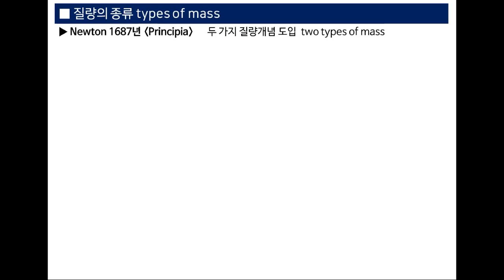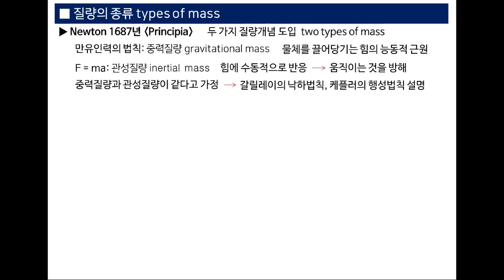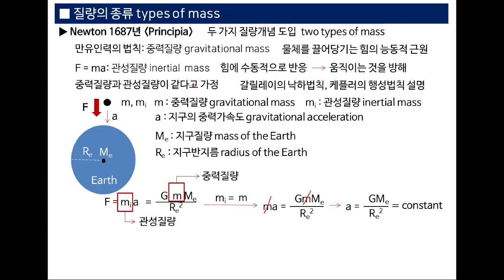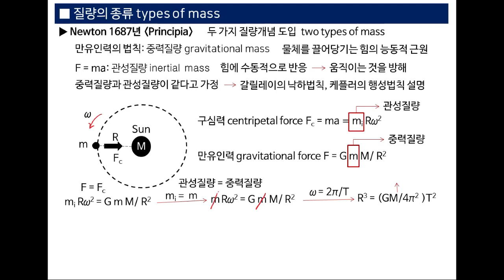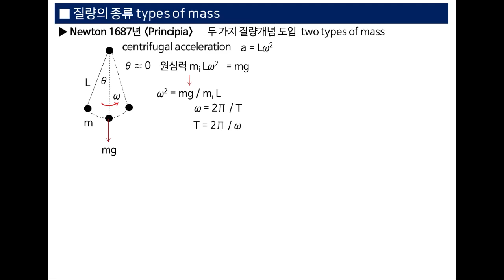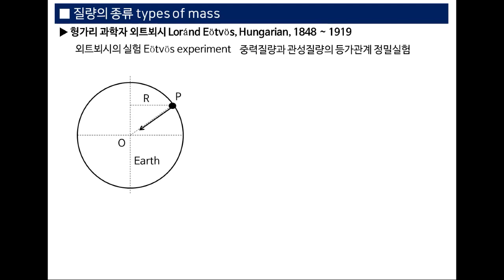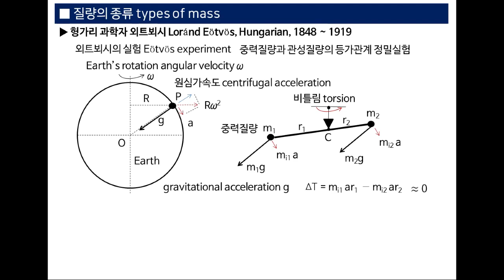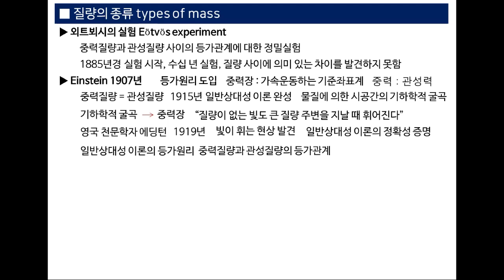8. 중력질량, 관성질량, 등가원리, 일반상대성 [룩스진의 역사유람 Lux Jin's]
뉴턴은 만유인력의 법칙에 의해 중력질량을 정의하고 제2운동법칙으로 관성질량을 정의해서 지상의 운동법칙과 천상의 운동법칙을 보편적으로 통잏했습니다.
  중력을 발생시키는 중력질량과 가속도에 저항하는 관성저항은 성질이 전혀 다르게 보이는데 뉴턴은 중력질량과 관성질량을 동등하게 처리해서 갈릴레오의 자유낙하와 케플러의 행성운행법칙을 수학식으로 설명했습니다.
  이러한 뉴턴의 논리에 어떤 모순이 있는 것일까요?

  While defining gravitational mass according to the law of universal gravitation, Newton defined inertial mass according to Newton's second law of motion, and the laws of motion of the earth and the laws of heaven could be universally understood.
  The gravitational mass that generates gravity seemed to be different from the inertial mass that resists acceleration, but Newton treated the gravitational mass and inertial mass are the same, and he explained Galileo's free fall and Kepler's planetary law mathematically.
  What contradiction is there in the existing Newton's logic?

중력질량, 관성질량, 등가원리, 상대성,
외트뵈시의 실험, 아인슈타인의 등가원리,
베셀, 외트뵈시, 아인슈타인, 에딩턴,
gravitational mass, inertial mass, equivalence principle, relativity,
Eotvos' experiment, Einstein's equivalence principle,
Bessel, Eotvos, Einstein, Eddington,

[Eng Sub]Trip3. derivation of universal gravitation,  inverse square distance 만유인력 법칙의 유도, 거리제곱 반비례
8. 중력질량, 관성질량, 등가원리, 일반상대성 [룩스진의 역사유람 Lux Jin's]